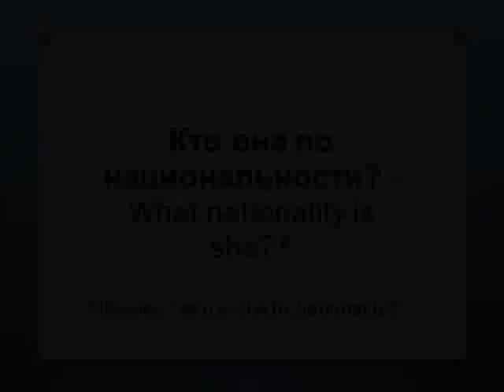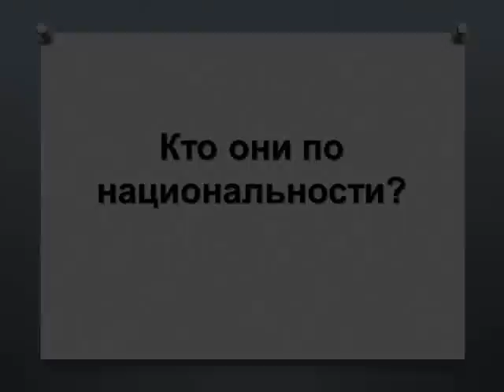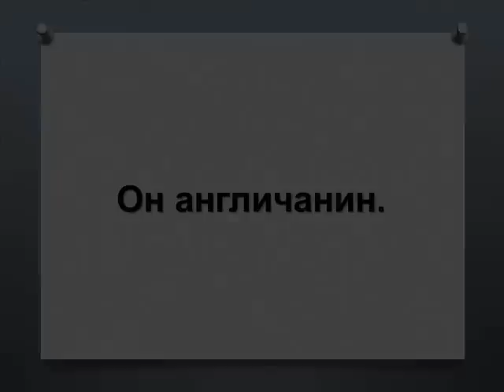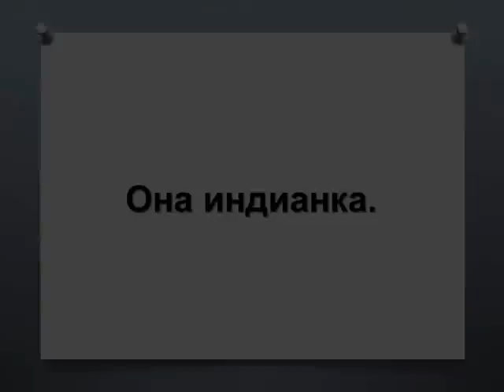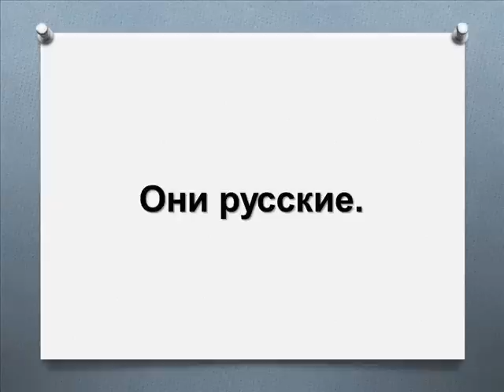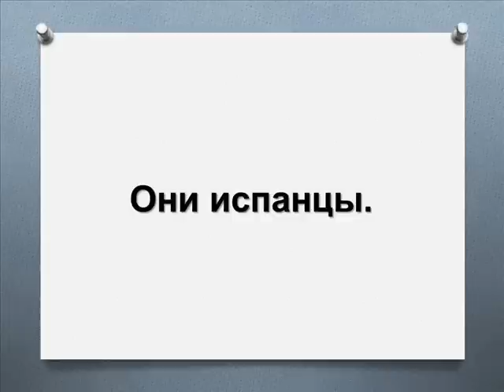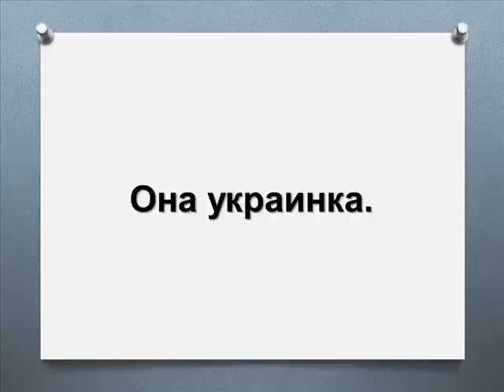Learn Russian! Nationality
I have created my own, successful teaching system, which includes a mixture of personally tailored one-on-one lessons (via Skype) with exclusive access to my online learning area.

This contains all the resources you need to succeed, including audio files, videos and workbooks.  Everything is designed to fit together so you have everything you need to learn Russian in the most effective way.